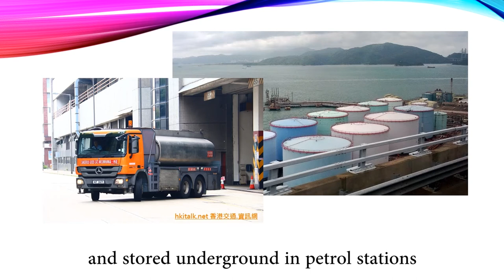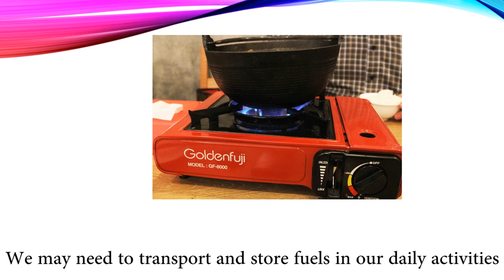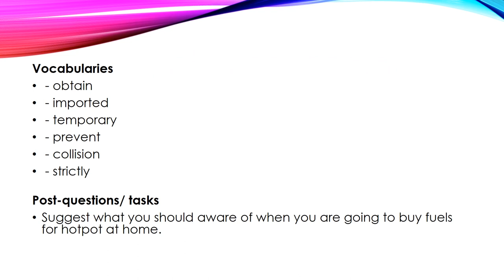4.3E_Safety precautions for the transportation and storage of fuels